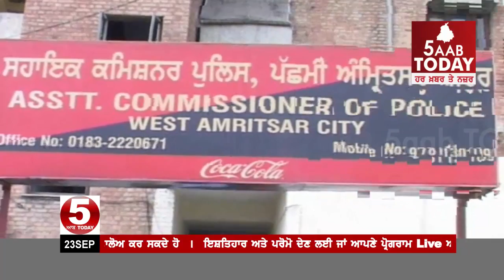ਅੰਮ੍ਰਿਤਸਰ ਪੁਲਿਸ ਨੇ ਫੜਿਆ ਖ਼ਤਰਨਾਕ ਡਾਕੂ, Amritsar police arrested dangerous robbers,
ਅੰਮ੍ਰਿਤਸਰ ਪੁਲਿਸ ਨੇ ਫੜਿਆ ਖ਼ਤਰਨਾਕ ਡਾਕੂ,
ਲੋਕਾਂ ਤੋਂ ਮੋਬਾਈਲ ਫੋਨ ਖੋਹਣ ਵਾਲੇ ਗਿਰੋਹ ਦੇ 5 ਮੈਂਬਰ ਵੀ ਕੀਤੇ ਗਿਰਫ਼ਤਾਰ ,